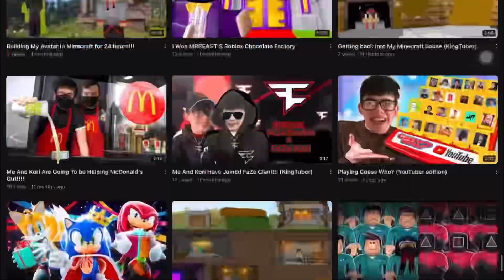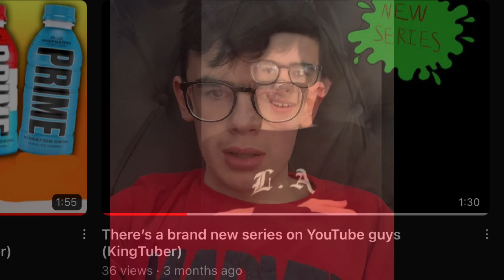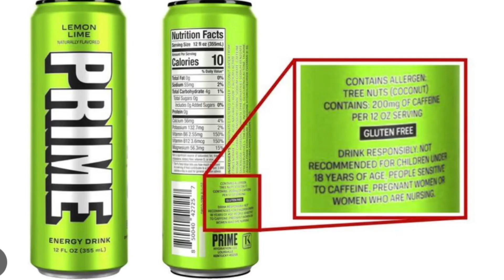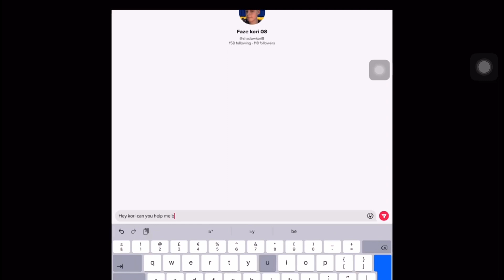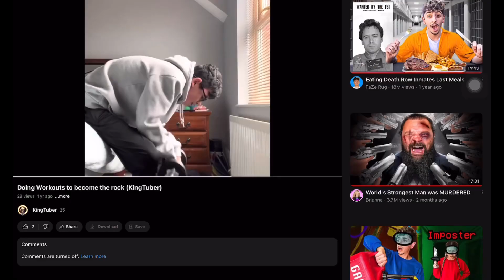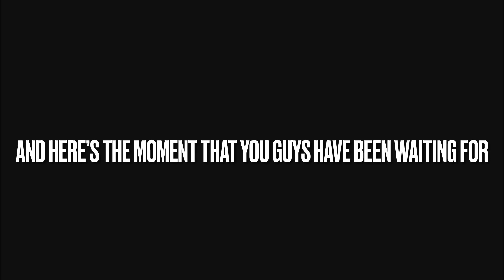The Truth Behind the Making of my Videos with a Special Guest!! (KingTuber Productions)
Explaining My top 10 fakest videos and I have a Special Guest in today’s video. @shadowkori